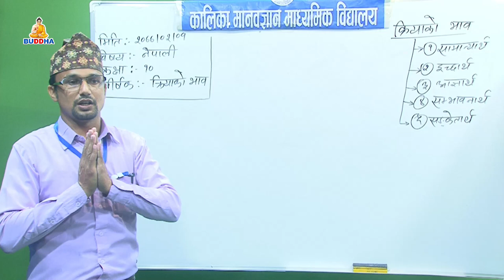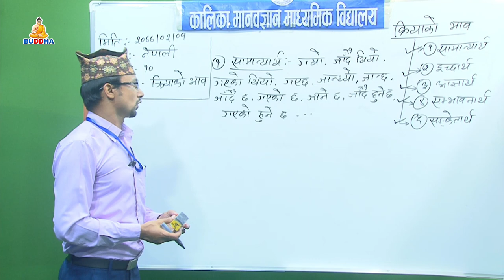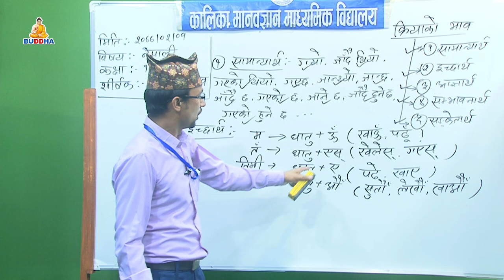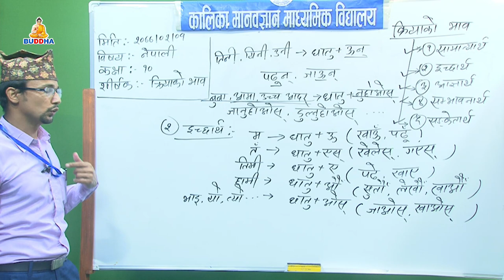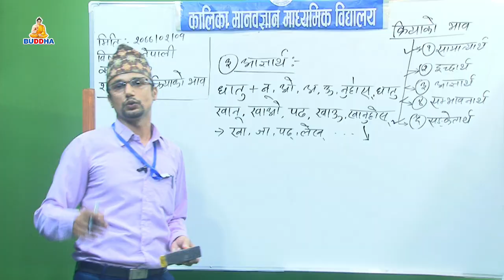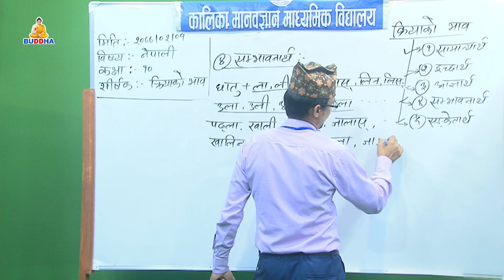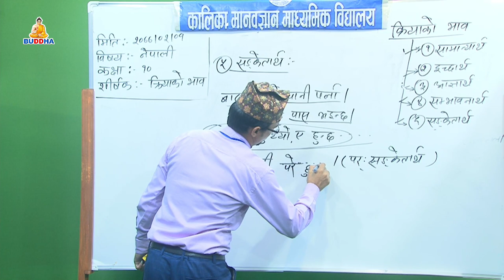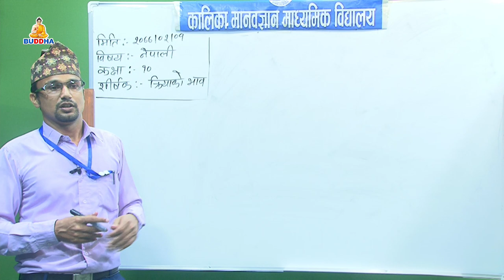SEE/Online Class/बिषयःनेपाली //शिर्षकः क्रियाको भाव/बुटवलको कालिका मानवज्ञान मा.वि./Buddhatv